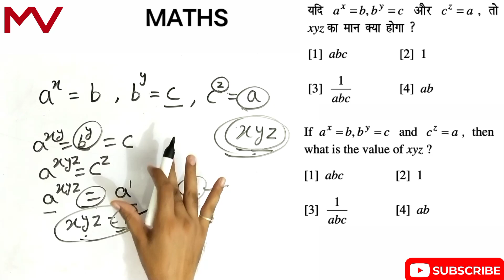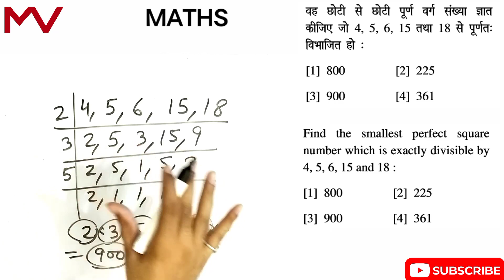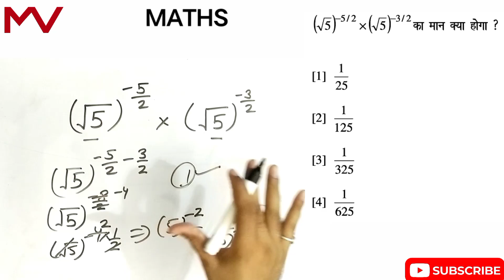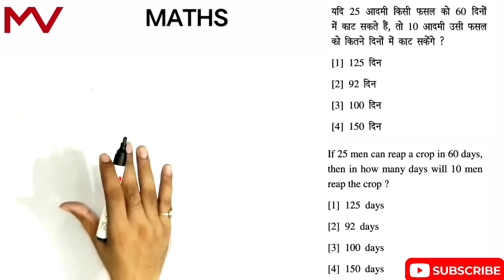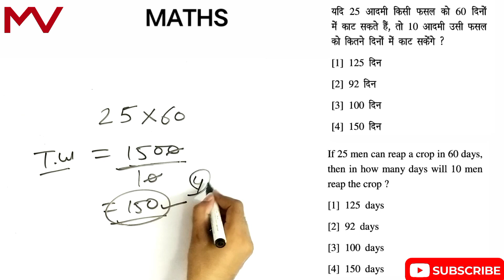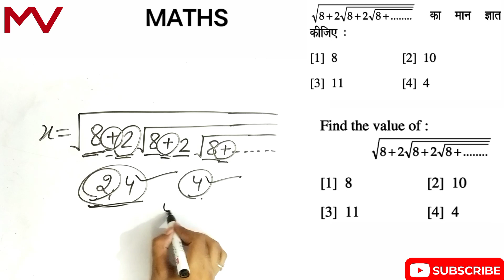प्रैक्टिस सेट हरियाणा ग्रुप D मैथ्स : Practice Set Haryana Group D Maths | HSSC Group D Maths Class